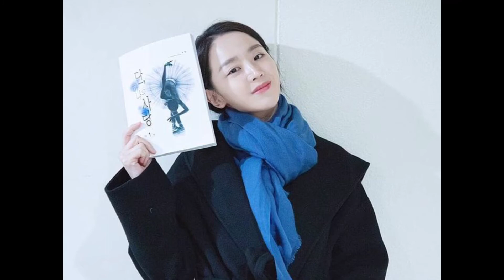ประวัติชินฮเยซอน • Shin Hye Sun • 신혜선 ~ นางเอก Mr. Queen ~ Hot stars Korea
ประวัติชินฮเยซอน | ชินฮเยซอน | Shin Hye Sun | 신혜선 | นางเอก Mr. Queen | Hot stars Korea

ประวัติชินฮเยซอน ผลงานชินฮเยซอน

ฝากติดตามช่อง กดLike กดShare กดsubscribe เป็นกำลังใจให้ด้วยนะคะ 🙏